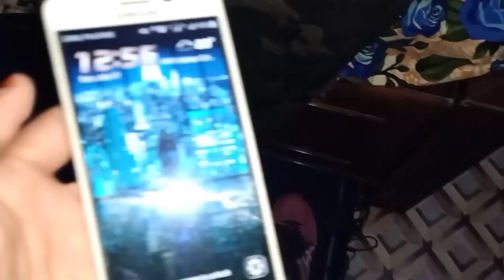Karlie jheel picnic vlog with family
iqra naseer ahmed vloger